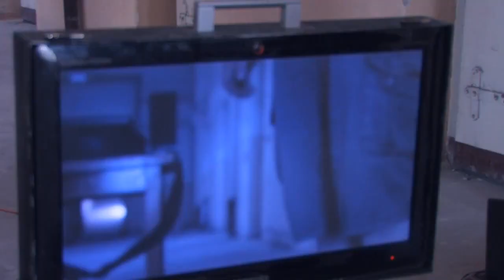David Steel - Making of Cela 430